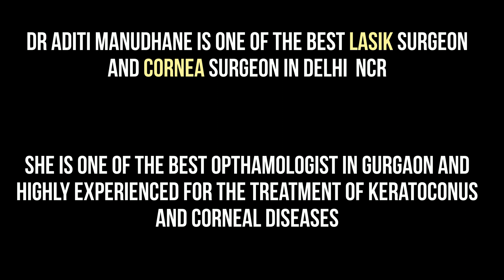C3R surgery for Keratoconus in India - Patient experience / CLIO Eye Care/ Dr.Aditi Manudhane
Corneal Collagen Crosslinking(C3R) Surgery for keratoconus is performed to halt the progression of the disease. C3R surgery is approved by USFDA for the treatment of keratoconus.
In this video patient describes her experience of undergoing keratoconus treatment at CLIO Eye Care, Golf Course Road Gurgaon with Dr. Aditi Manudhane. Dr.Aditi Manudhane (MS, DNB, FICO(London), FAICO, MNAMS) is an internationally trained Ophthalmologist and Cornea Specialist. She is one of the best Eye Specialists in Delhi NCR and Gurgaon for the treatment of Keratoconus and Corneal Diseases.
Dr. Aditi Manudhane is one of the best ophthalmologists for treatment of keratoconus and performs Corneal Collagen Crosslinking, INTACS and Corneal Transplants.
She also provides customised Contact Lens fitting for keratoconus patients and Toric ICL.
Dr. Aditi Manudhane practices at CLIO Eye Care, Golf Course Road, Gurugram and is a consultant ophthalmologist at Max Hospital, Gurgugram and W Pratikshsa Hospital Gurugram.